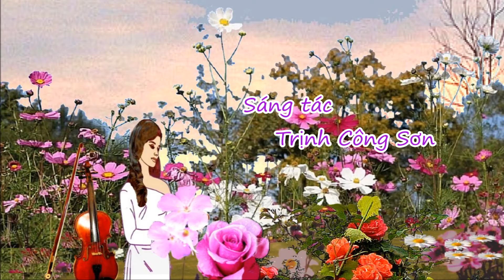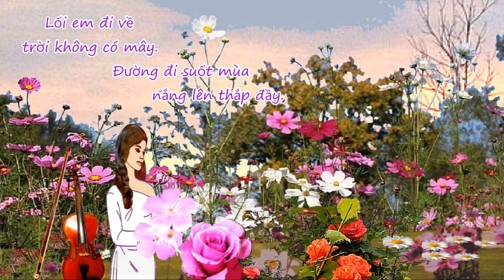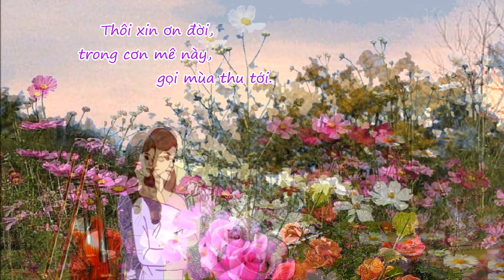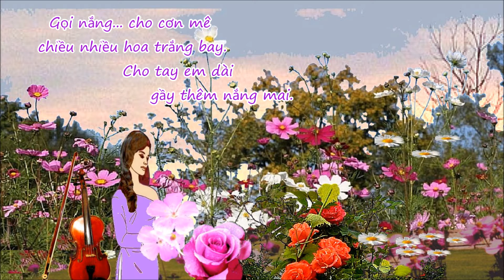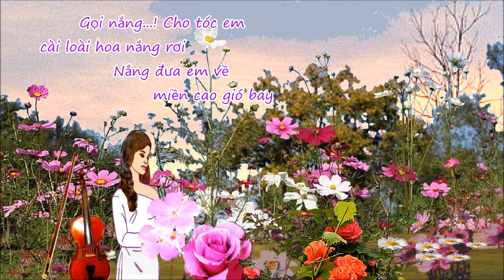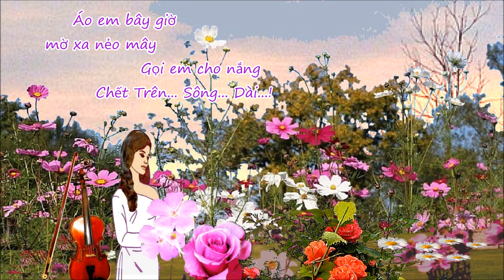Hạ Trắng - Trình bầy Nguyễn Đình Toàn - Nhajv Trịnh Công Sơn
Nhạc Sĩ Nguyễn Đình Toàn(1936 Hà Nội- Hiện định cư tại Hoa Kỳ) :   Ông la một Nhà Thoe, một Nhà Văn và một Nhạc Sĩ

Trích lời ca:
Gọi nắng trên vai em gầy, đường xa áo bay.
Nắng qua mắt buồn, lòng hoa bướm say.
Lối em đi về trời không có mây.
Đường đi suốt mùa nắng lên thắp đầy.